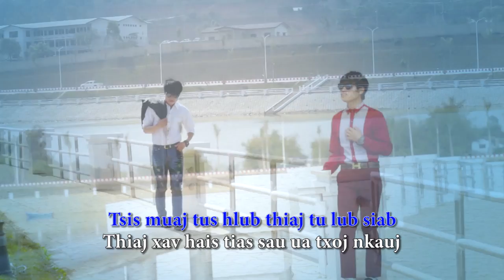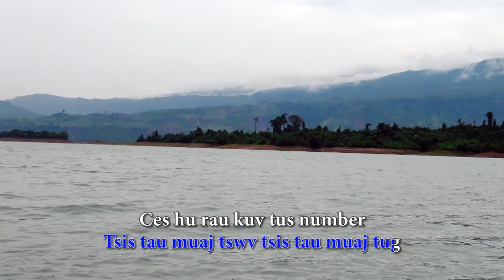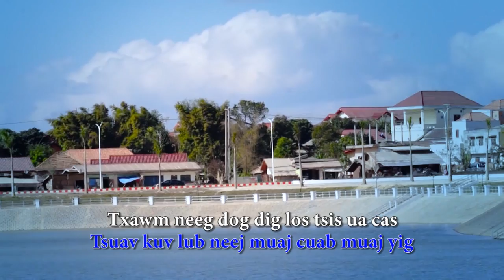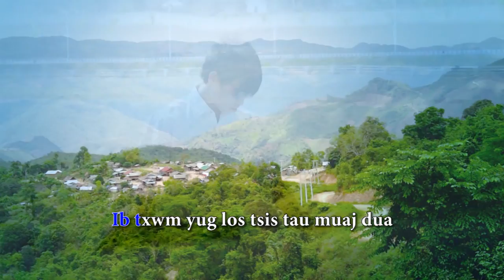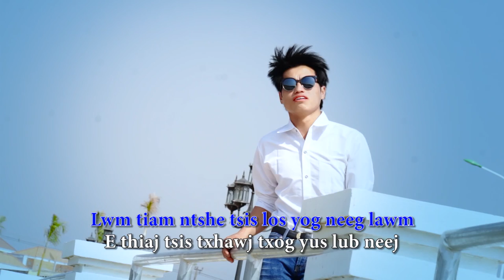01 Tsis muaj tus hlub Youtube